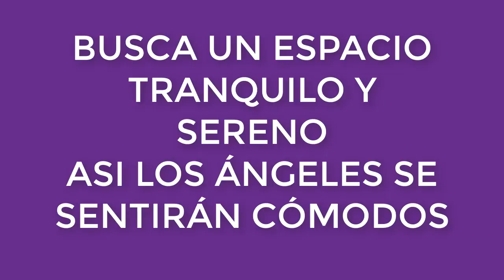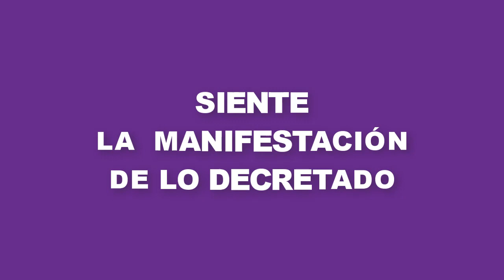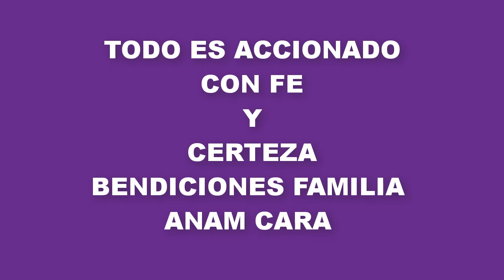VIBRO EN ALEGRIA y AMOR GRACIAS a La TRANSMUTACION Del FUEGO VIOLETA 💜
metafisica decretosdiarios POTENTE ! INVOCACION 🙏ArcangelZadquiel ArcangelinaAmatista para que TRANSMUTEN Y DISUELVAN Preocupaciones Enojo Duda 🙏Temores en ALEGRIA AMOR Y SEGURIDAD 💜YO SOY LA LLAMA VIOLETA.

¡SÚMATE A LA COMUNIDAD!

MIS HASHTAG